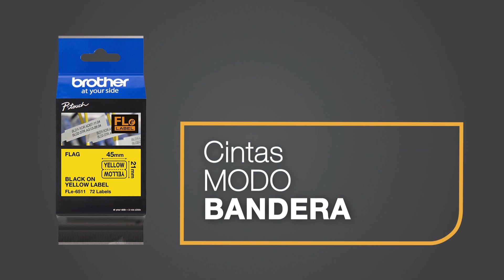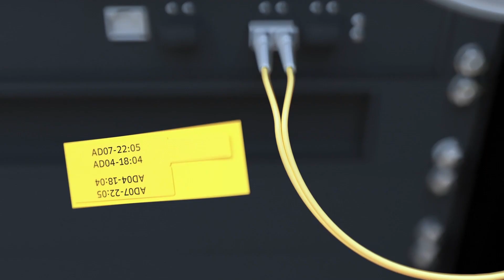Cintas TZe PRO super adhesivas Brother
Te presentamos la nueva gama de cintas  TZe PRO super adhesivas, con la resistencia de siempre, duraderas y con calidad profesional mejorada, ideal para soluciones de instalación y sectores eléctricos.

Para conocer más información, visita nuestro sitio o llámanos al 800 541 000.